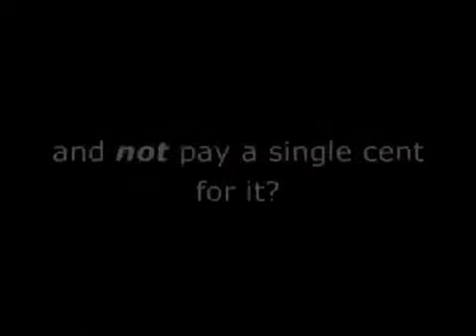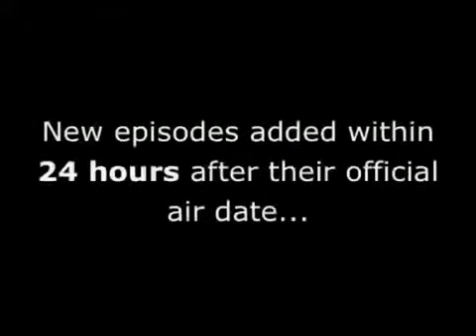Grey's Anatomy Season 2, Episode 25: 17 Seconds Full HD